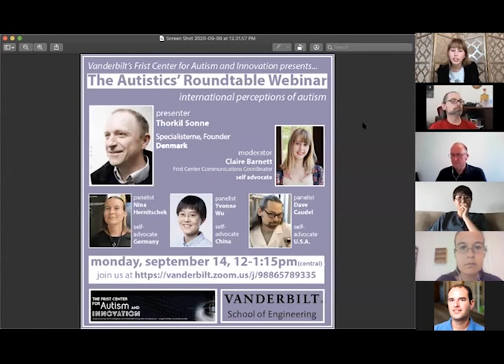Autistics' Roundtable Webinar: International Perceptions of Autism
Vanderbilt University's First Center for Autism and Innovation presents the third episode of the Autistics' Roundtable Webinar. The main speaker in this installment is Thorkil Sonne, a family member advocate and the founder of Specialisterne. Sonne joined this webinar from his home country of Denmark. Specialisterne is an international social enterprise promoting neurodiversity employment; its leaders believe we should focus on the abilities of neurodivergent people rather than exclusively the challenges. Panelists are Nina Hernitschek, a Vanderbilt Post-Doc from Germany, Yvonne Wu, a Vanderbilt employee from China, and Dave Caudel, the Frist Center Associate Director and a well-traveled American. Claire Barnett, the Frist Center communications coordinator, moderates the discussion after Sonne’s presentation and takes question from the audience. All of the panelists and the moderator are autism self-advocates.